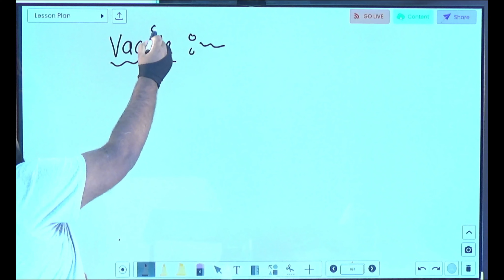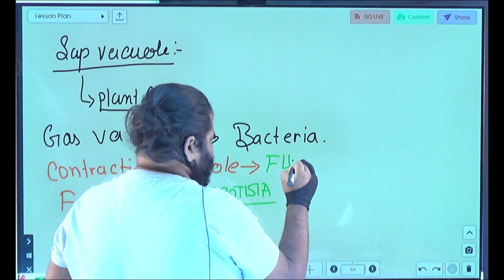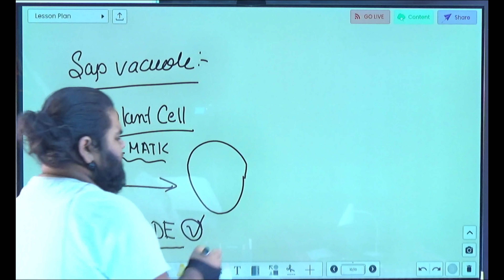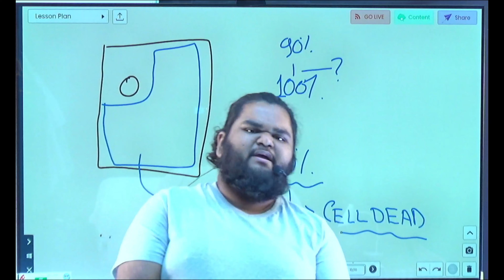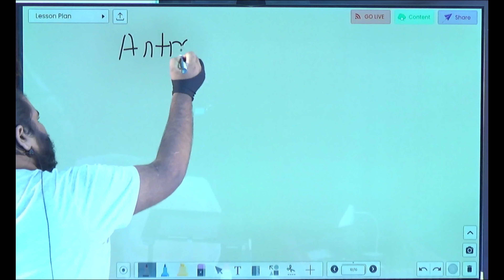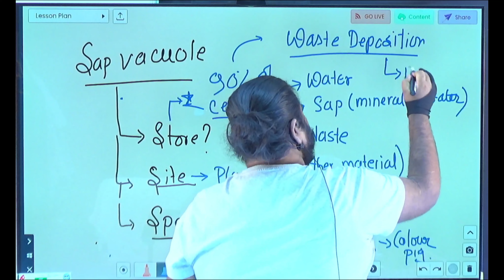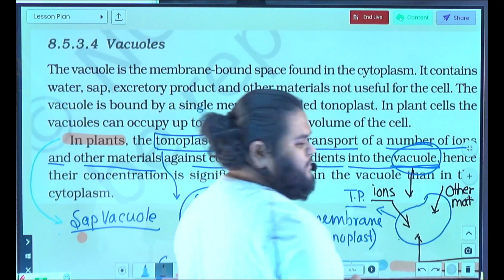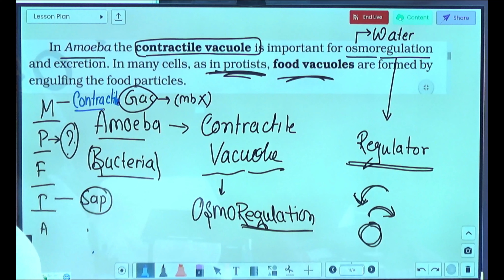VACUOLES | "সেলের গুরুত্বপূর্ণ ভ্যাকুওল"| ENDO MEMBRANE SYSTEM| BENGALI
ভ্যাকুওল: সেল বায়োলজির একটি অত্যন্ত গুরুত্বপূর্ণ অংশ, যা সেলের রক্ষা এবং সংরক্ষণ সম্পর্কে দায়িত্ব পালন করে। এটি নিয়মিতভাবে পানি, পুষ্টিকর পদার্থ, অপ্রয়োজনীয় উপাদান, এবং প্রয়োজনীয় বিষাক্ত পদার্থ সংগ্রহ করে এবং তাদের সংরক্ষণ ও ব্যবস্থাপনা করে। ভ্যাকুওল আপনার দেখা পানির বৃষ্টিতে সেল সংরক্ষণ করে এবং সেলের ধর্ম পরিবর্তন ও বিকাশে মূলত সহায়ক। এই ভিডিওতে আমরা ভ্যাকুওলের গুরুত্ব, কাজ, ও অত্যন্ত গুরুত্বপূর্ণ ভূমিকা সহজে বোঝার চেষ্টা করব। সেলের ভিতরের এই অংশ আমাদের জীবনের বিশেষ একটি পর্ব।